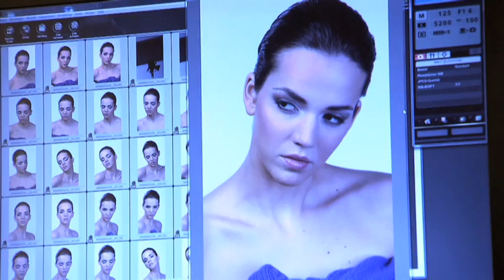Sin City Provocateur - Eyelash Video - 668